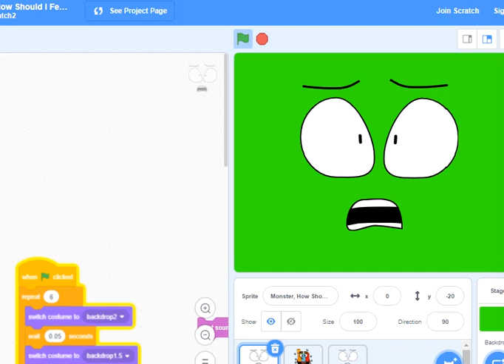Monster how should I feel with captions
Or download in your laptop or iPad